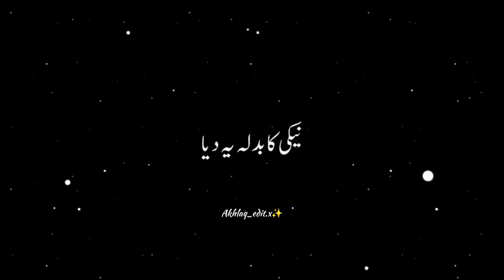25 December 2023